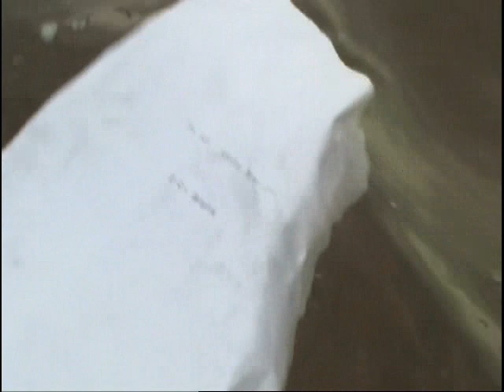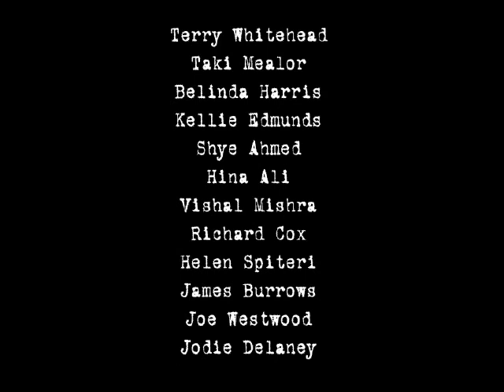The Screenwriting Detective Part 12 of 12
The Screenwriting Detective

When Birmingham's biggest actress is murdered, screenwriter and old friend Joe Langdon takes it upon himself to investigate her death. Joe delves into the murky world of the West Midlands film making community whilst also having to meet a deadline to write a screenplay for a gangster turned film producer who may have had a role to play in the actresses death. Joe finds himself increasingly unable to determine whats real and whats not as his screenplay and reality blurs into one.

This is the best film about the west midlands film making community, in fact its the only film about the west midlands film making community.

The Screenwriting Detective

An Electric Vision Studios film

Directed by Duane Beckett & Robert Golcher

Written by Robert Golcher & Simon Marriott Story by Robert Golcher

Produced by Robert Golcher, Duane Beckett & Simon Marriott

Edited by Robert Golcher

Visual Effects Duane Beckett & Robert Golcher

Original Score by Lee McNamara

Zapateado Performed and copyright by David Jean-Baptist

Forever For Never Performed and copyright by Miwagemini

Nardo (Intro) Performed and copyright by Bryan Corbett

In Memory Of Performed and copyright by Bryan Corbett

Off The Rails (Intro) Performed and copyright by Bryan Corbett

You Give It Away Performed and copyright by Shukrananda Ishaya

Sonnet XVIII Performed by Robert Busiakiewicz copyright Richard Meehan

Gnossiennes No 1 By Erik Satie Performed and copyright by Daniel Sherwood

Cast List

Simon Marriott as Joe Langdon

Natalie Gardner as Abi Simpson

Melissa Thomas as Rachel Noel

Mike Evans as The Extra

Justin Donaldson as Saul

Jamie Duncombe as Detective Marley

Esther Luca as The Director

Rob Leetham as Harry

Daniel Brisco as Benny

Natalie Wilson as Molly

Anne Beyer as The Actress

Oliver Taheri as Adam Fairbanks

Becky Harris as Film Set Director

J Alexandra Marriott as Saul's Secretary

Jodie Edwards as TV News Reporter

Nick Kendrick as The Goon

Beth Cunningham as Cafe Waitress

Lee Garrett as Larry The Agent

Peter Stern as Press Conference Reporter

Grace Evans as Radio Reporter

Elliot Grove as Joesph Stickler

Emma Scott as Herself

Professor Carl Chinn MBE as Himself